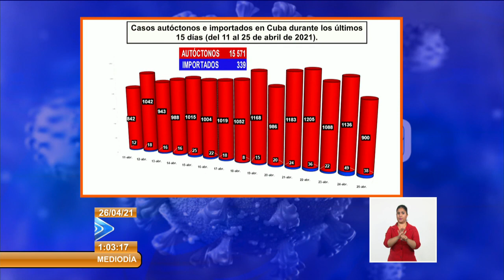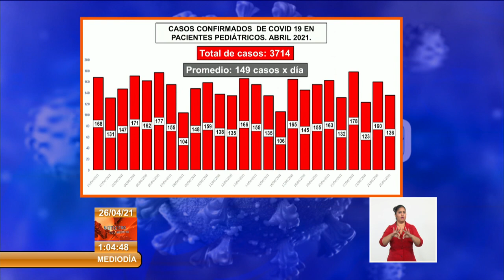Confirmó Cuba 938 nuevos casos de COVID-19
Cuba confirmó 938 casos positivos a la COVID19 al cierre del 25 de abril, la cifra más baja de los últimos 14 días. Sin embargo, el Director Nacional de Epidemiología del MINSAP alertó sobre los altos niveles de transmisión, y convocó a la población a respetar los protocolos de bioseguridad.